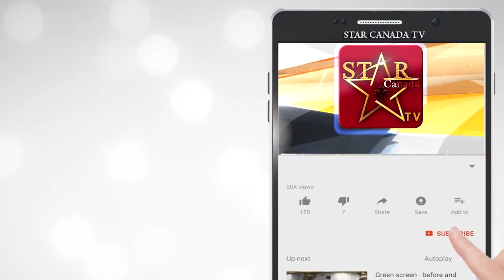ਵਿਦੇਸ਼ 'ਚ ਚੁੱਕੇ ਭਾਰਤੀ ਸੰਸਥਾ ਨੇ ਫੱਟੇ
ਆਬੂ ਧਾਬੀ 'ਚ ਇੱਕ ਭਾਰਤੀ ਸੰਸਥਾ ਨੇ ਬਣਾਇਆ ਰਿਕਾਰਡ
ਜੋਗਿੰਦਰ ਸਿੰਘ ਸਲਾਰੀਆ ਦੀ 'ਪਹਿਲ ਇੰਟਰਨੈਸ਼ਨਲ' ਕੰਪਨੀ ਨੇ ਬਣਾਇਆ ਰਿਕਾਰਡ